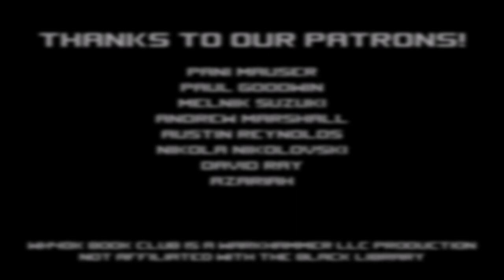WH40k Book Club Episode #58 - For the Emperor by Sandy Mitchell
And now for something COMPLETELY different in the WH40k universe, we bring you Commissar Ciaphas Cain. Jen read this series awhile ago and I have always wanted to read it, and as much as we love the grimdark future of WH40k, sometimes we need some levity. Ciaphas Cain delivers just that. We dove into his very first book, For the Emperor by Sandy Mitchell. By the holy throne of Terra, this did NOT disappoint.